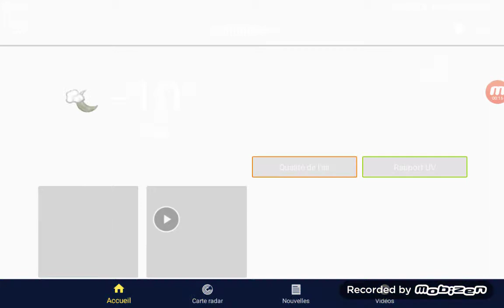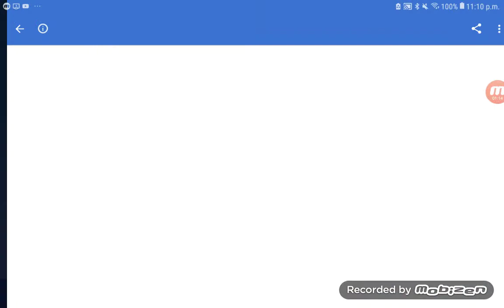Météo Média FakeGameplay #2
Le deuxième gameplay sur Météo Média ! Le meilleur jeu du monde !!! 💎